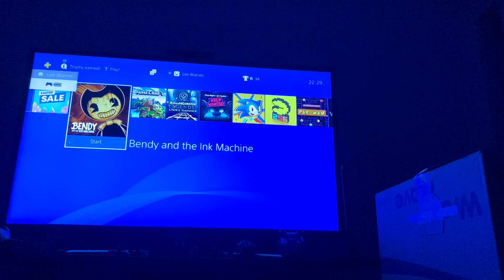Bendy and the ink machine part 5 part one